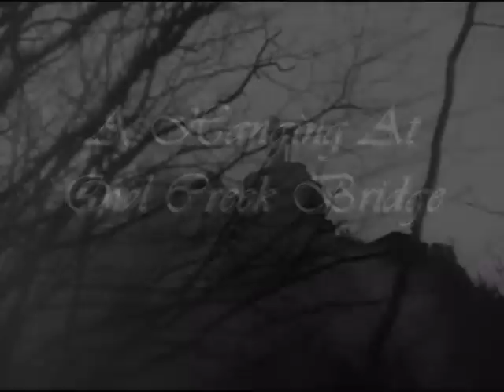A Hanging At Owl Creek Bridge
An execution at dawn and a final desperate attempt to escape from the hangmans noose.  A short film by Fishtanksamurai.  A tribute, based on the short story An Occurrence At Owl Creek Bridge  by the prolific American author, Ambrose Bierce.  Film footage from the French adaptation by Robert Enrico.